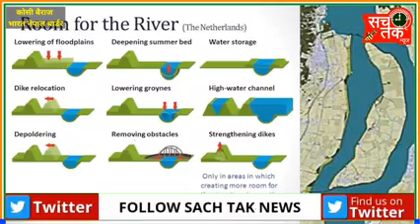बिहार का वरदान कही जाने वाली कोशी नदी आज बिहार के लिया अभिसाप बन गई हैं क्यू सुनते हैManish Kashyap